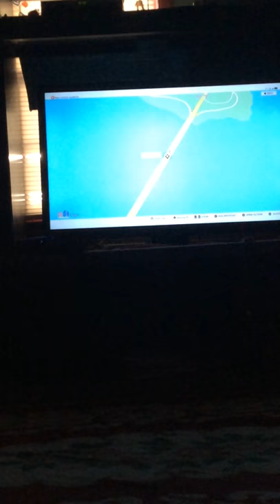Watch dogs 2 how to get point in bay bridge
Getting a point from bay bridge